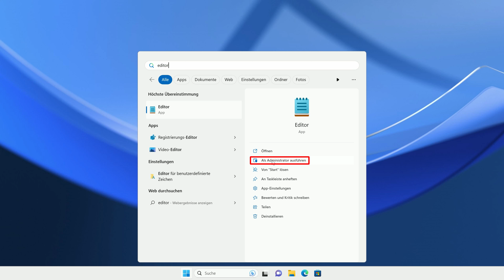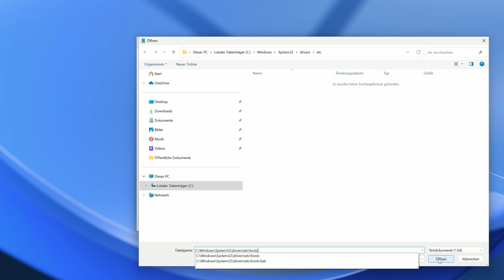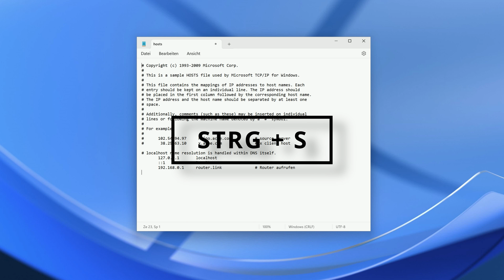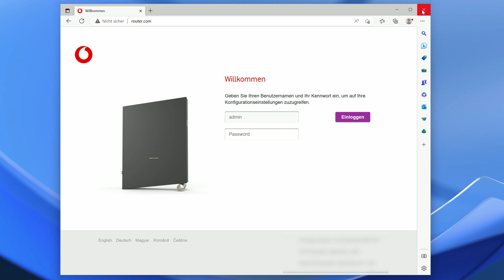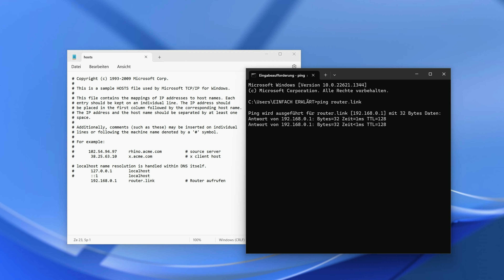Einer IP-Adresse unter Windows einen Namen geben | EINFACH ERKLÄRT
In diesem Video zeige ich euch, wie man einer IP-Adresse unter Windows einen Namen geben kann. Häufig sind IP-Adressen unterschiedlicher Geräte schwer zu merken. Über einen kleinen Trick kann man diesen IP-Adressen unter Windows einfach einen Namen geben und so die IP-Adresse direkt über einen leicht zu merkenden Namen aufrufen.

🛈 Datei: C:\Windows\System32\drivers\etc\hosts